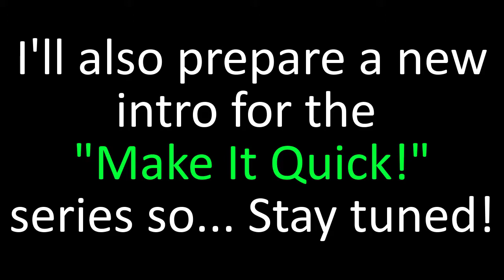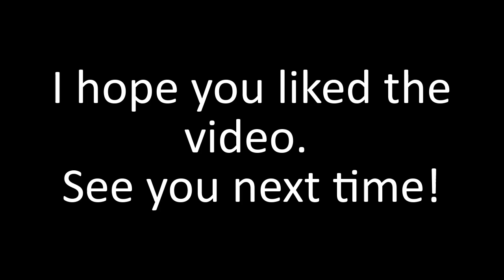Make It Quick Episode 2 | Nightmare House 2 [1 HOUR AND 40 SECONDS]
I'm working on my ABH.